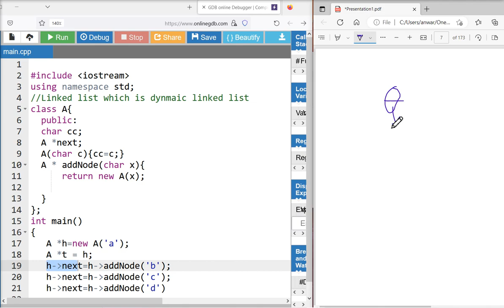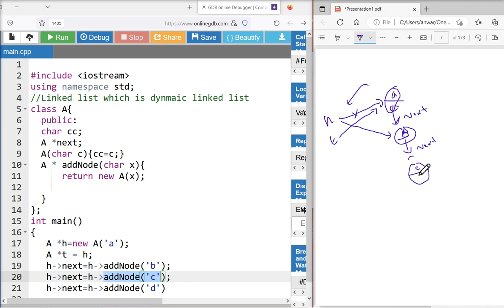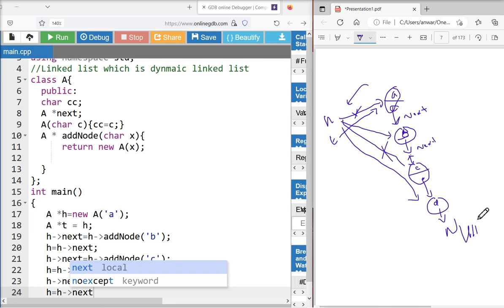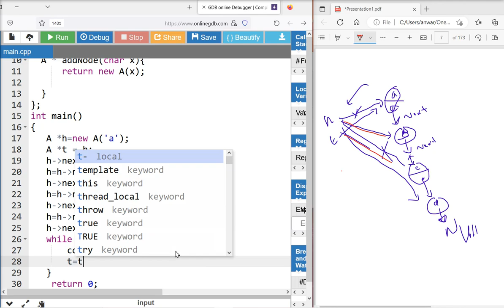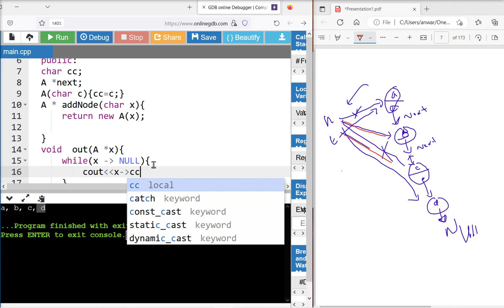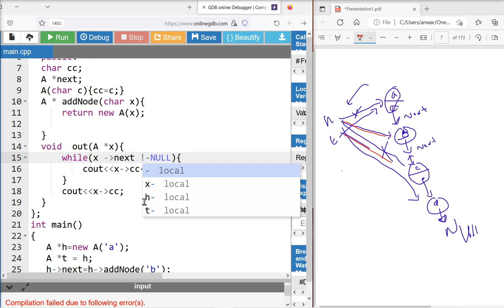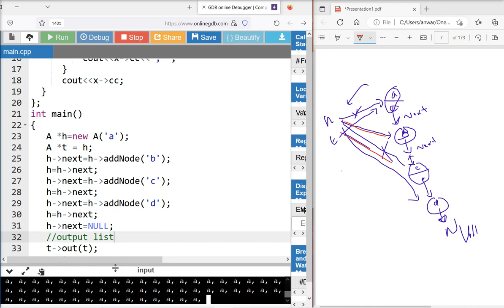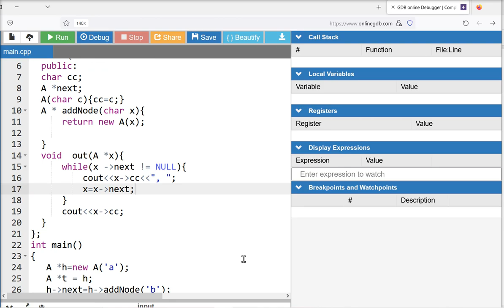v4 introduction to linked list creating and printing linked list using functions and loops to print